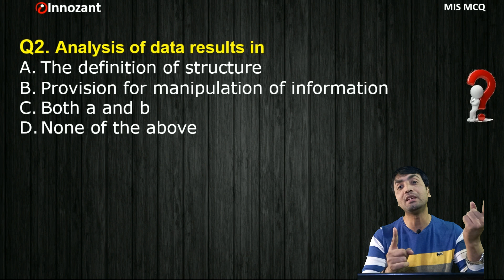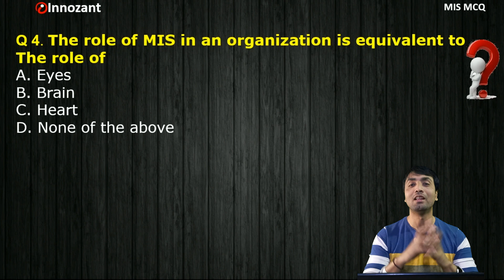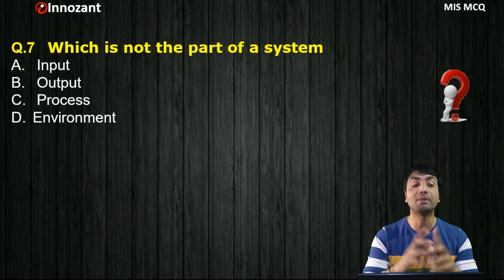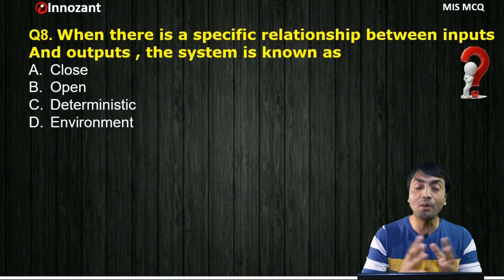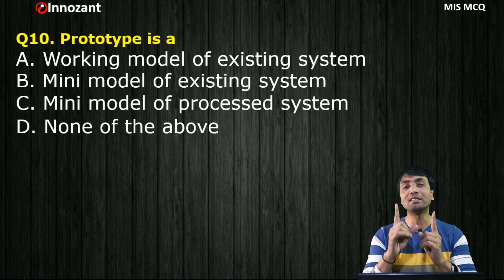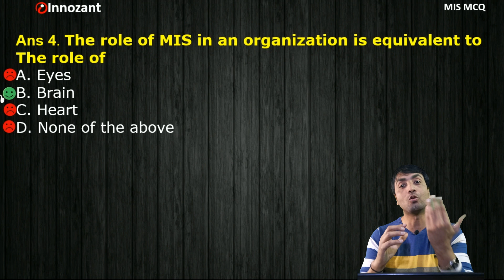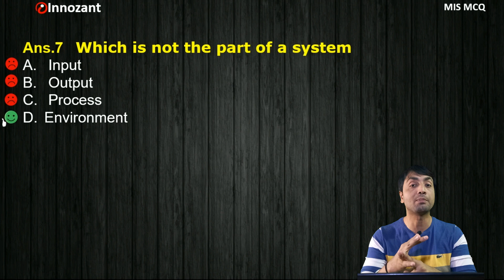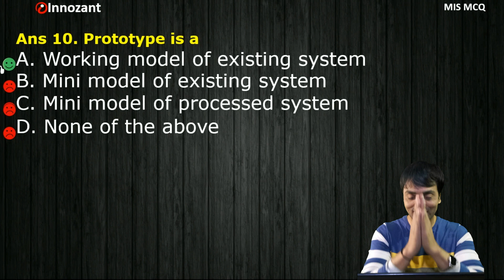QUIZ SUNDAY #22 | MIS MCQ | Management Information System Interview Questions MCQ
QUIZ SUNDAY designed based on Excel and MIS MCQ online focus include easiest or fastest way of doing certain task and learning.
The 10 questions in this Excel and MIS MCQ would give you more insights into Excel and MIS learning. We recommend you to attempt all the MCQz and give your answer in Comment Box to know where you stand now.
1. MIS interview preparation questions and answers
2. MIS Interview questions and answers in English
3. Best MIS Executive interview questions and answers
4. MIS questions to ask in job interview
5. MIS job oriented Questions